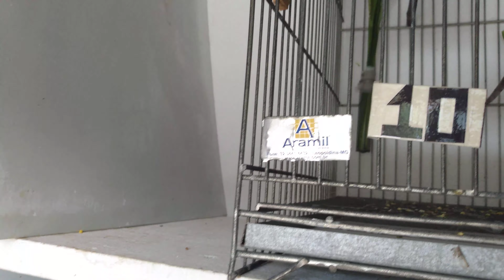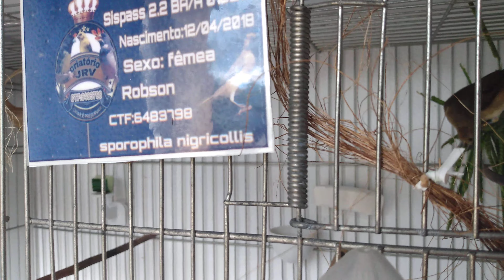Já temos fêmea chocando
Nosso Instagram nos segue lá